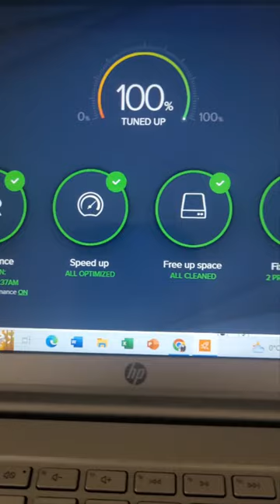HOW TO CLEAN UP YOUR LAPTOP USING AVAST PREMIUM